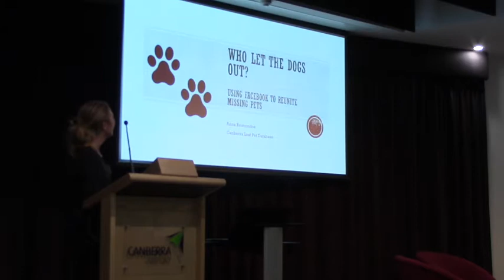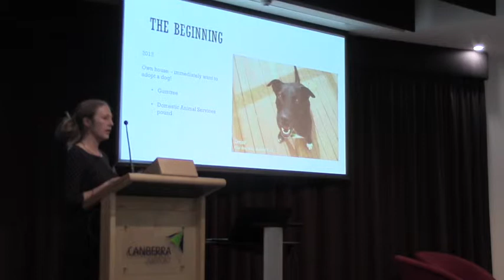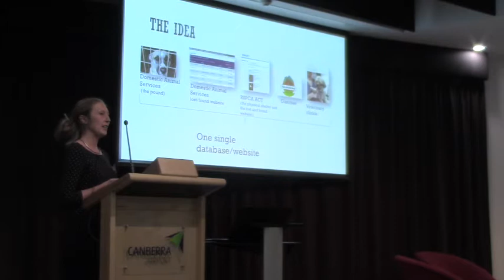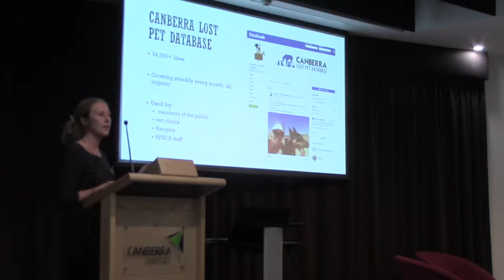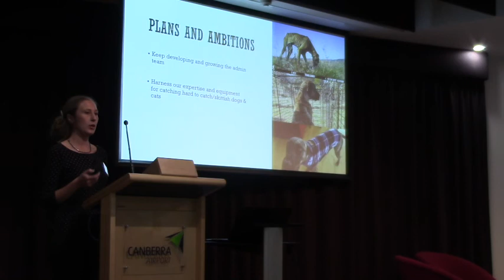Who let the dogs out? Using Facebook to reunite missing pets - Anna Reimondos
Anna Reimondos from Canberra Lost Pet Database presents "Who let the dogs out? Using Facebook to reunite missing pets" at Festival of Ambitious Idea: The Art of the Ordinary, 16 May 2019.